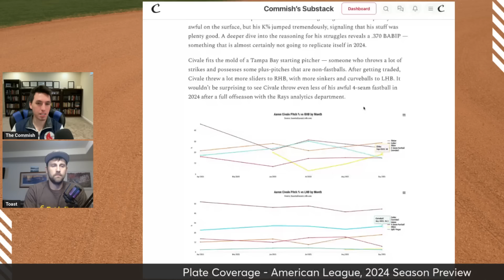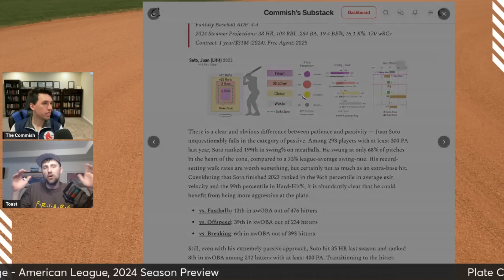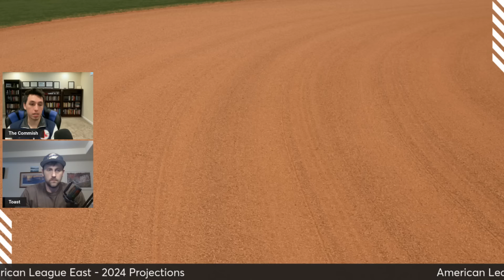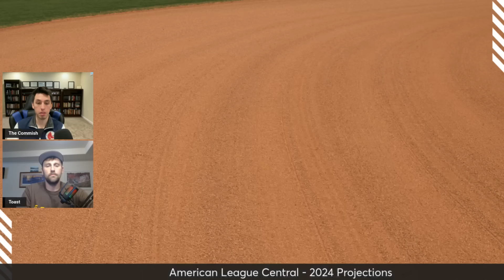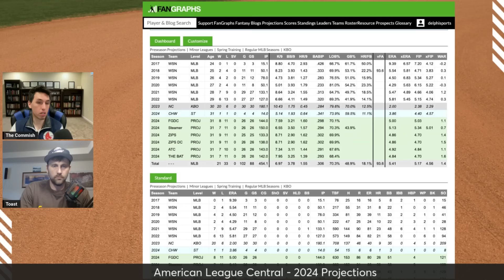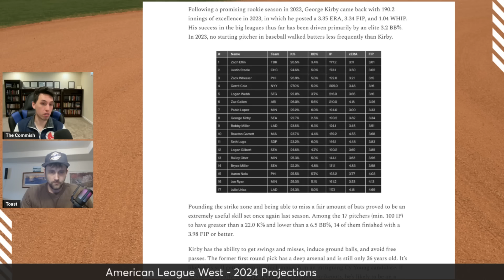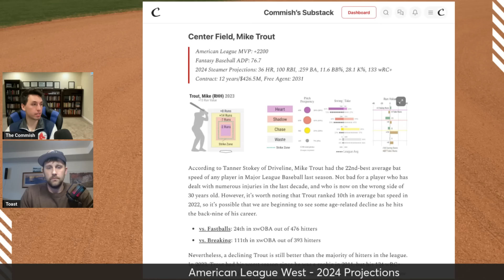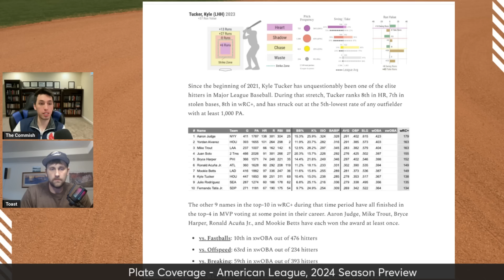MLB 2024 AL Previews | The Commish and Toast | Plate Coverage American League Preview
Toasty and Commish run through a preview of the American League for the upcoming 2024 season.